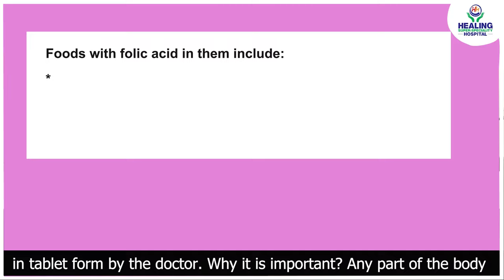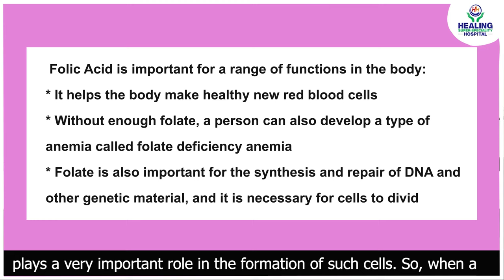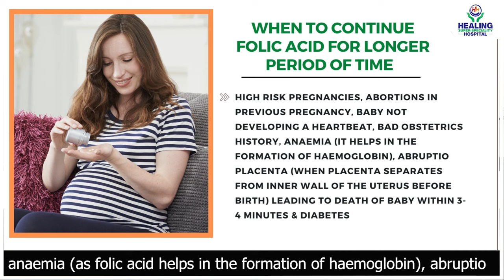Importance & Use of folic acid tablets before & during pregnancy | फोलिक एसिड | Healing Hospital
Folic acid is a type of water-soluble B vitamin that is essential for proper brain function and plays a key role in mental and emotional health. During pregnancy, adequate intake of folic acid is important for the development of the fetal brain and spine.

If a woman does not get enough folic acid before and during early pregnancy, it can increase the risk of major birth defects of the brain and spine, known as neural tube defects. These defects can occur in the first 28 days of pregnancy, often before a woman even knows she is pregnant.

In this video, Dr. Ekawali Gupta, Sr. Consultant Obstetrician & Gynaecologist at Healing Hospital Chandigarh talks about the Importance & Use of folic acid tablets before & during pregnancy (फोलिक एसिड का महत्व)
Are you planning for a baby? Listen to what our new mothers & fathers have to say about their baby delivery experiences! We take care of every expectant mother with great expertise, compassion & outstanding comfort.

Gynecology services of Healing Hospital are listed as follows:

1. BIRTHING

2. BREAST CARE

3. OBSTETRICS-GYNECOLOGY
Following are the Obstetrics-Gynecology conditions treated at Healing Hospital:
• NVD/ LSCS
• Laparoscopic surgeries
• Hysteroscopy/ DNC
• Hysterectomy
• Trachelectomy of the cervix for early CA cervix
• Vaginal cysts

4. WOMEN’S HEALTH REHABILITATION
Healing Hospital’s Women’s Health Rehabilitation Program helps in improving the well-being of the patient by assisting in returning to normal physical activity, reducing medicine consumption, etc. The gynecology department takes care of prenatal and postpartum pain, childbirth injuries, and pelvic muscle weakness among other services.

Still, have doubts/ Queries?